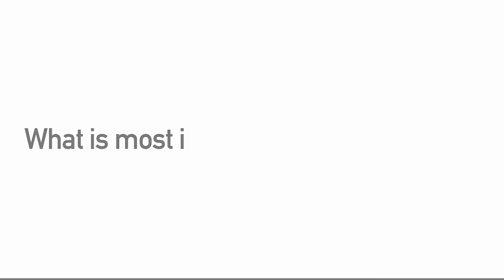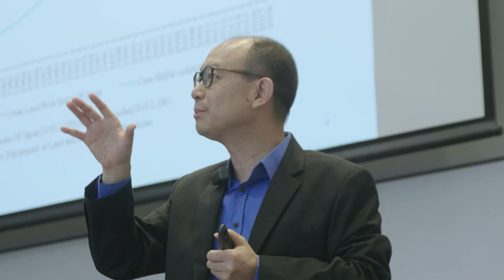How this CKGSB Program Connects ASEAN Leaders with China and Success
How the ASEAN Global Leadership Programme helps ASEAN leaders successfully connect with and do business in China